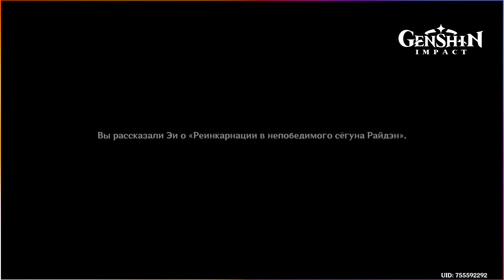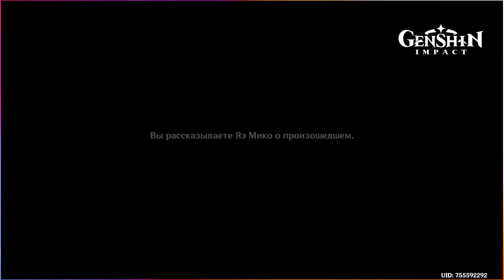Райдэн - Размышления О Бренности Ч1 & Задание Легенд В Genshin Impact [ 8K ]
Размышления о бренности — задание Легенд Райдэн в Genshin Impact, является первой главой сюжетной линии «Бренный мир» и выполняется в Инадзуме. Поражение в дуэли заставило Райдэн задуматься об истинном значении вечности для нее и для жителей Инадзумы.